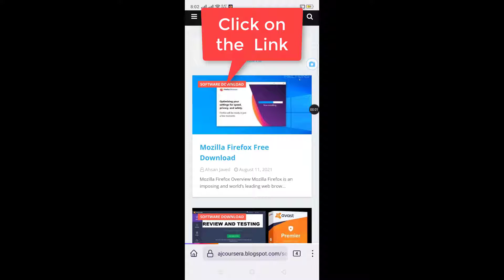Download Mozilla Firefox Free Download | Get the browser that protects what’s important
Download Mozilla Firefox Free Download

Technical

Title:  Mozilla Firefox Free Download

Requirements:        Windows 7, 8, 8.1, 10,
Language:                English
Full Setup Size:      98 MB
Mozilla Firefox Overview
Mozilla Firefox is an imposing and world’s leading web browser which will allow you to surf the web smoothly and with some staggering speed. It provides you the flawless security and a very sleek design which has it’s main focus on the productivity. You can also download Mozilla Firefox Quantum 57.0.1.

Mozilla Firefox 76 has got all the browsing tools which any user might require. It is capable of opening any many tabs as you like. It loads the pages at lightening speed so that you have instant access to all the websites which you need to visit. Mozilla Firefox 76 allows you to take the screenshots without leaving the browser. For the developers it has got series of tools specifically designed for them. It has got Toggle Tools, Network, Performance, Style Editor, WebIDE and many more. On a conclusive note we can say that Mozilla Firefox 76 is an imposing and world’s leading web browser which will allow you to surf the web smoothly and with some staggering speed. You can also download Mozilla Firefox 43 Final 32 64 Bit.
Features of Mozilla Firefox
Below are some noticeable features which you’ll experience after Mozilla Firefox 76 free download.

An imposing and world’s leading web browser which will allow you to surf the web smoothly and with some staggering speed.
Provides you the flawless security and a very sleek design which has it’s main focus on the productivity.
Got all the browsing tools which any user might require.
Capable of opening any many tabs as you like.
Loads the pages at lightening speed so that you have instant access to all the websites which you need to visit.
Allows you to take the screenshots without leaving the browser.
Got Toggle Tools, Network, Performance, Style Editor, WebIDE and many more.
Mozilla Firefox  Technical Setup Details
Software Full Name:           Mozilla Firefox 76
Setup File Name:                 Mozilla-Firefox-76.0.rar
Setup Type:                          Offline Installer / Full Standalone Setup
Compatibility Architecture:           32 Bit (x86) / 64 Bit (x64)
Latest Version Release Added On:          08th May 2020
Developers:                                                  Mozilla Firefox
System Requirements For Mozilla Firefox
Before you start Mozilla Firefox 76 free download, make sure your PC meets minimum system requirements.

Operating System: Windows XP/Vista/7/8/8.1/10
Memory (RAM):                    512 MB of RAM required.
Hard Disk Space:                  200 MB of free space required.
Processor:                              Intel Pentium 4 or later.